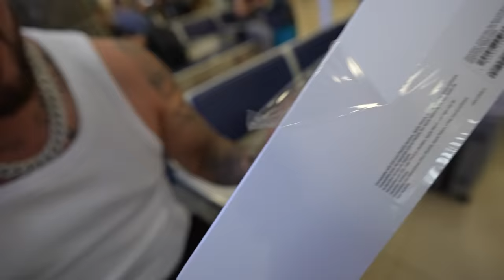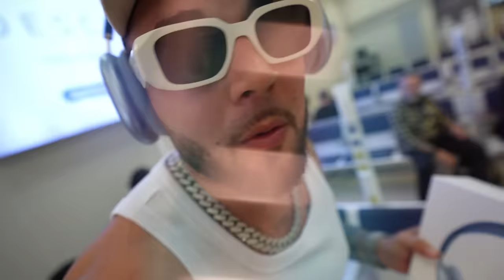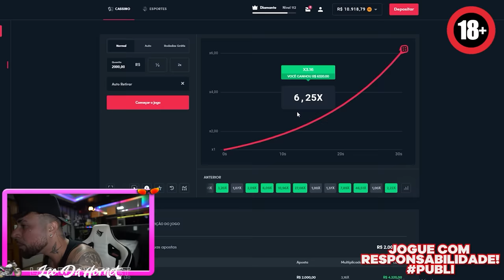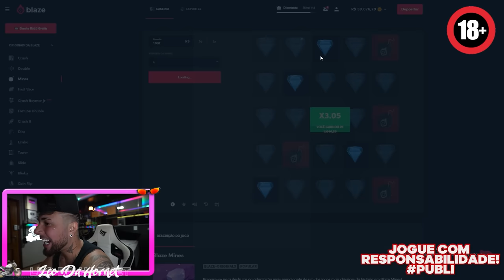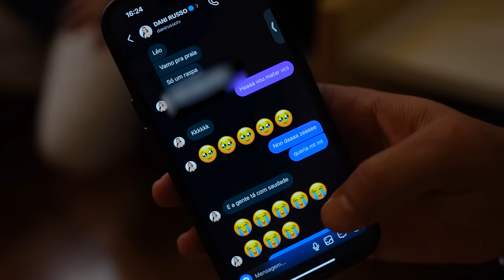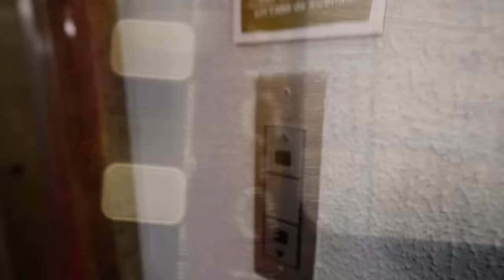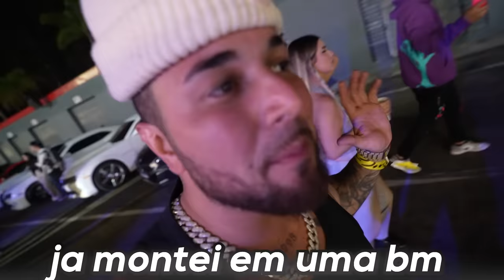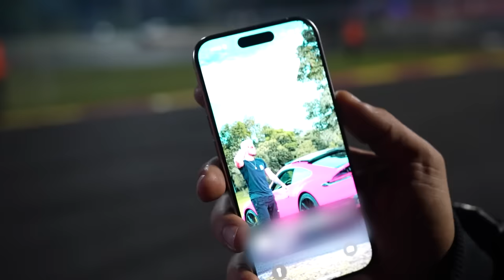O TATA FICOU FICOU EM CHOQUE QUANDO FIZ DRIFT COM ELE !!! 😂😂